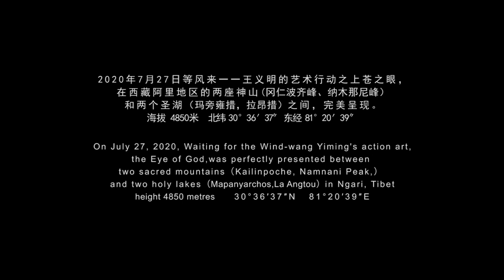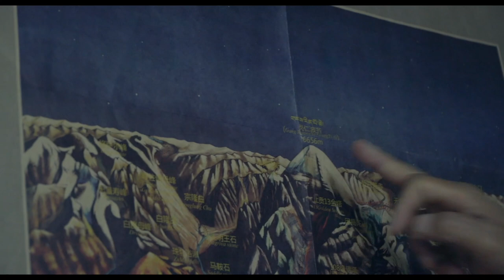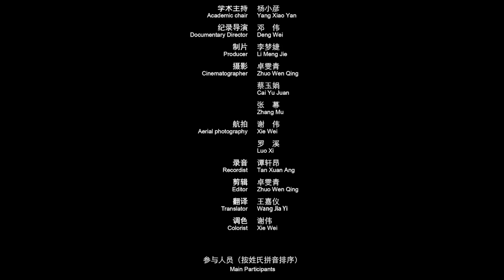王義明：上蒼之眼 | 西藏行動藝術紀錄 | Wang Yiming: Eye of God | Documentary of Action Art in Tibet | 2020-09